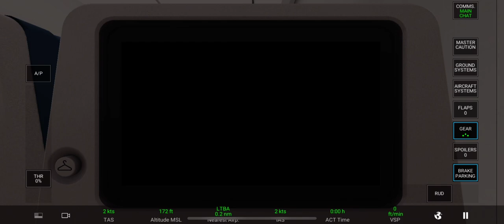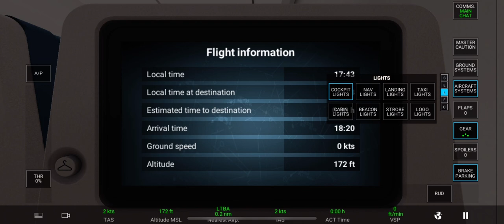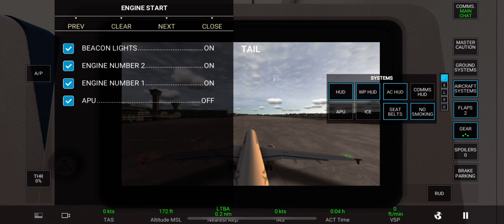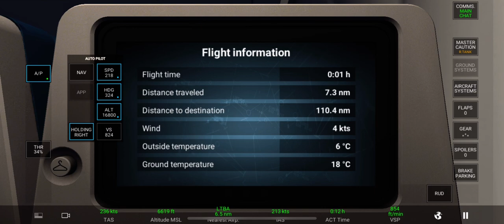Real Flight Simulator New Update!!!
Game : Real Flight Simulator
Aircraft : A320-200
Airline - Turkish Airlines
Airport : Istanbul Airport
What's New-
- New PASSENGER camera with seat monitor view
- New NOSE camera
- Improved ground power management of aircraft and rudder
- New FP (Flight Points) BONUS for multiplayer rooms
- New sounds for the B747-400 and B747-200B
- New aircraft fuel consumption
- Cabin lights now also affect WINDOW and PASSENGER cameras
- Departure from GATE at 5% fuel
- Minor rework on A321neo
- Bug fixes